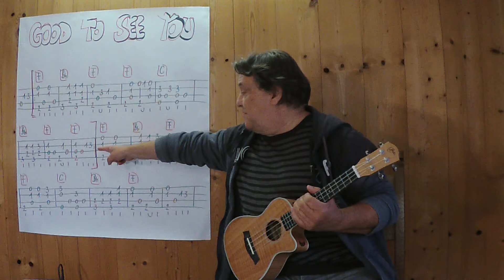UKULELE Lesson # 494: GOOD TO SEE YOU / GUT WIEDER HIER ZU SEIN (Allan Taylor)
Here's my fingerstyle instrumental version of this wonderful song by Allan Taylor - German lyrics by Hannes Wader ...